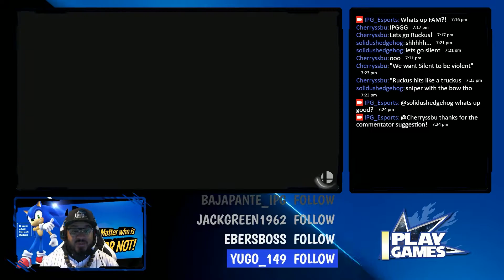It Doesn't Matter #24 - Winner's Round 1 - PJ (Isabelle) vs. Santiago (Villager)